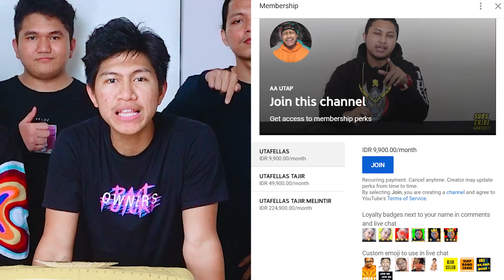PILIH KANAN ATAU KIRI !! COOKIES SAOS SURPRISE INDONESIA !!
Stay Awesome!